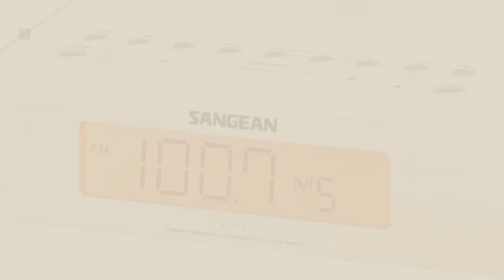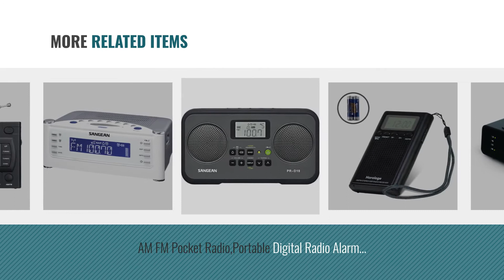Top 10 Am Fm Radio Alarm Clocks [2018 ]: Horologe AM FM Pocket Radio, Portable Alarm Clock Radio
New! 2019 Black Friday / Cyber Monday Clock Radios Deals and Updates.

Black Friday / Cyber Monday Horologe AM FM Pocket Radio, Portable Alarm Clock Radio with Time, Alarm, Radio, Digital by Horologe

Black Friday / Cyber Monday Dual Alarm Clock Radio, Digital AM/FM Radio Alarm Clock with 20 Stations Memories , LED by Dalpong

Black Friday / Cyber Monday Sangean RCR-5 Digital AM/FM Clock Radio by Sangean

Black Friday / Cyber Monday Sangean RCR-20 FM-RDS (RBDS) AM/Bluetooth/Aux-in/USB Charging Digital Tuning Clock Radio by Sangean

Black Friday / Cyber Monday Pocket Radio, Digital AM/FM Radio with Clear Speaker, LCD Screen, Alarm Clock, and Stereo by BOCTOP

Black Friday / Cyber Monday Emerson CKS1800 SmartSet Alarm Clock Radio with AM/FM Radio, Dimmer, Sleep Timer and .9" by Emerson Radio

Black Friday / Cyber Monday AM FM Pocket Radio,Portable Digital Radio Alarm Clock with 3.5mm Earphone Jack and by Horologe